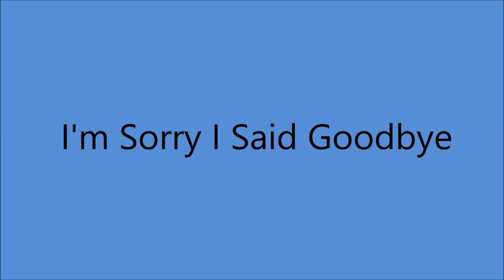Early Tex Daffan's Texans - I'm Sorry I Said Goodbye [1940].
1st. Studio Recording Session

[Written by  Chuck Keeshan]

Issued on Okeh 05858 A

Burrus Sawmill Studio, Saginaw, TX  –
Ted Daffan [el steel gt], Buddy Buller [el tenor gt/leader],
Chuck Keeshan [gt/vcl solo], Elmer Christian [string bass],
 Ralph Smith [piano], Harry Sorensen [accordion]
 Producer: Arthur Edward “Uncle Art” Satherley.

TED DAFFAN
Born Theron Eugene Daffan in Beauregard Parish, Louisiana
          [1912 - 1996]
aka  "Frankie Brown"
Recorded 1940 to 1955
Active 1930's to 1960's
Wrote Famous Country Songs :
'Born To Lose  [Sold ONE MILLION Copies - Gold Disc]
Truck Driver's Blues
I'm A Fool To Care
1970 - Charter Member of Nashville Songwriter's Hall Of Fame
1994 - Western Swing Society  Hall Of Fame